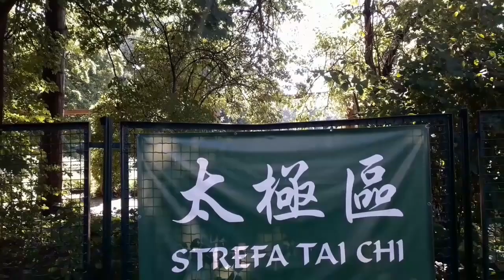Strefa Tai Chi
Andrzej Kalisz demonstruje elementy stylu Wu Tai Chi w "Strefie Tai Chi" na terenie hotelu Dedek Park.